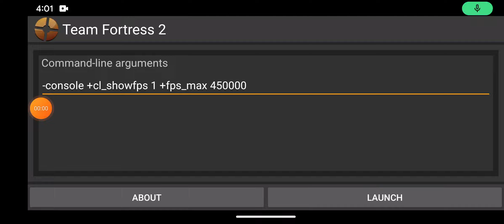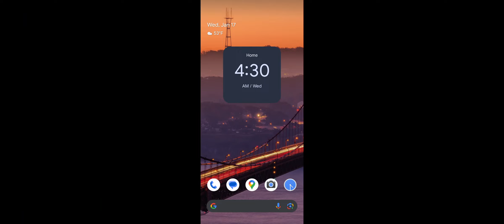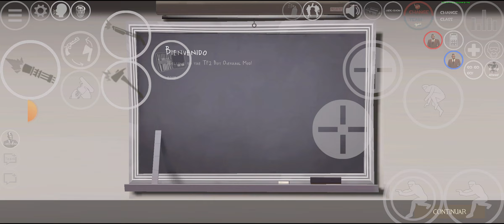TF2 android gameplay 85#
the 85th gameplay of TF2 on Android.like and sub for more!!